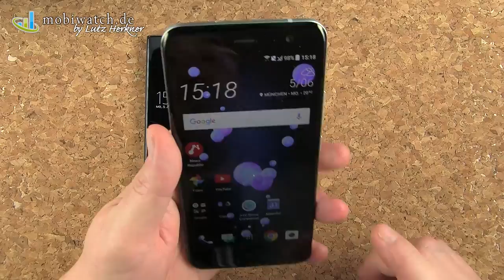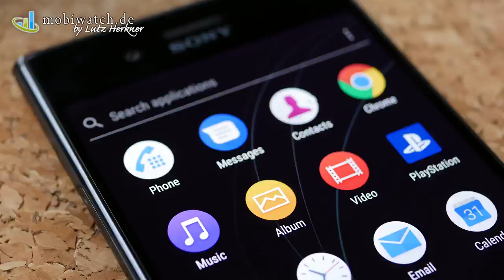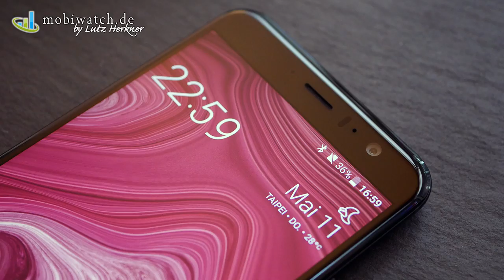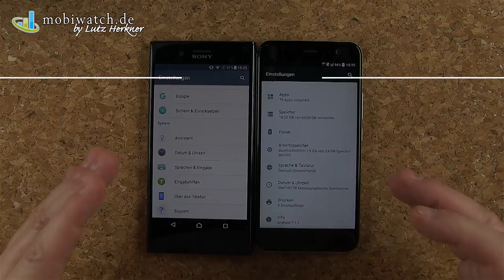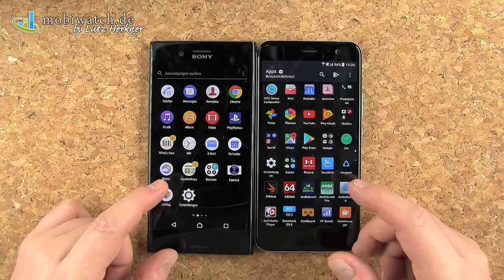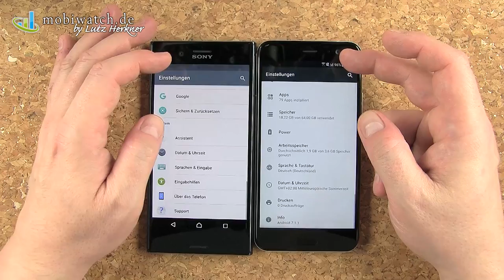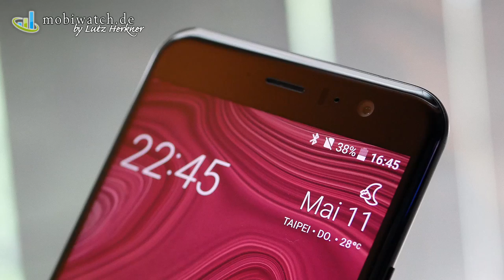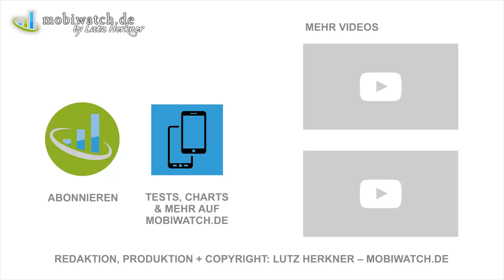Kampf der Titanen: Sony Xperia XZ Premium vs HTC U 11 – welches ist besser? Erste Testergebnisse!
Mit dem Sony Xperia XZ Premium und HTC U 11 sind ab sofort zwei neue Top-Smartphones im Handel, die beide einen Preiszettel von 749 Euro tragen. Beide kommen mit knapp 5,5 Zoll großem Touchscreen, das Sony gar mit 4K-Auflösung und HDR-Unterstützung. Beide haben zudem den brandneuen Snapdragon 835 als Prozessor intus: Das lässt auf bärenstarke Leistung hoffen. Zudem wollen beide Kontrahenten mit einer exzellenten Kamera punkten – wenngleich die Konzepte völlig andere Wege beschreiten. Dieses Hands-on-Video vergleicht Sony Xperia XZ Premium und HTC U 11, klärt sämtliche Unterschiede, demonstriert die Display-Qualität im 4K-Modus und verrät erste Testergebnisse ehe die finalen Reviews verfügbar sind: nämlich zur Prozessorleistung und Akkulaufzeit. Der gezeigte Fotovergleich des Displays findet sich in Originalgröße

Was hältst Du vom Sony Xperia XZ Premium und HTC U 11? Welches würdest Du wählen und warum? Hinterlasse Deine Meinung in den Kommentaren!

Lutz Herkner ist Technik-Journalist mit mehr als 30 Jahren Erfahrung. Seit dem Jahr 2000 testet er Mobiltelefone für zahlreiche Medien. finden sich neben den finalen Tests mit sämtlichen Ergebnissen zum direkten Vergleich zahlreiche Charts wie zum Beispiel die 20 Smartphones mit den besten Akkulaufzeiten und viele mehr.